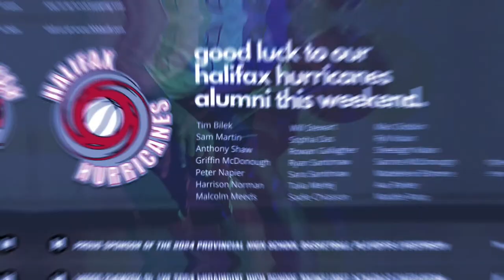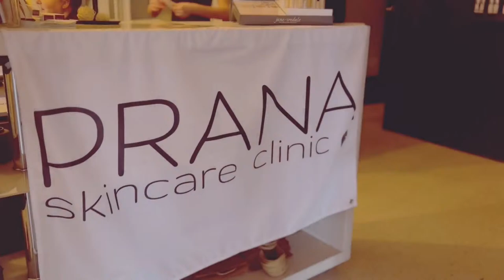Millwood Knights vs. Yarmouth Vikings High school Boys Provincials 4pm